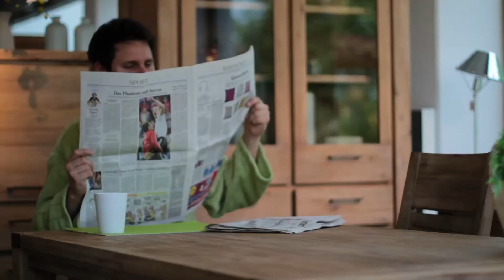Wolf Möbel - Outlet Store Spot (TV touring Media)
Wolf Möbel "Outlet Store" (Spot)

Produziert von TV touring Media

Adresse:

TV TOURING Schweinfurt:
Felix-Wankel-Straße 3
97526 Sennfeld

TV TOURING Würzburg:
Mergentheimer Straße 7
97082 Würzburg